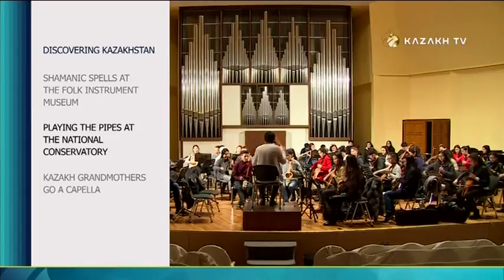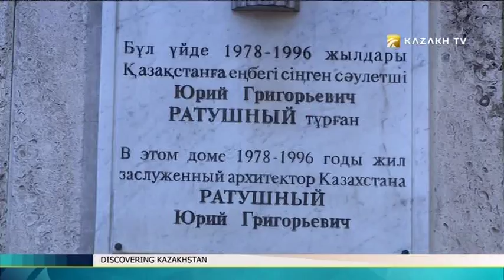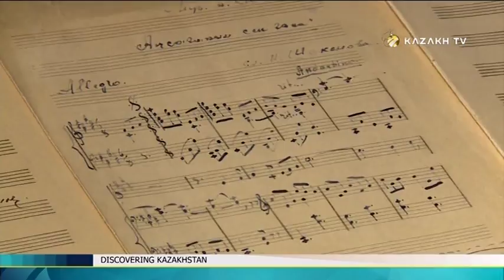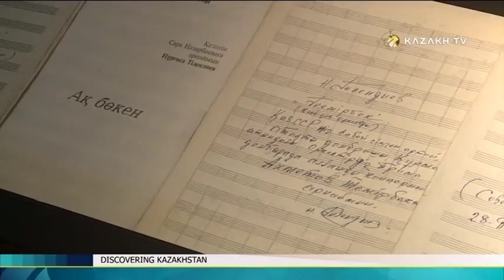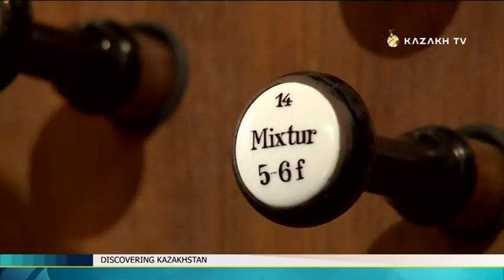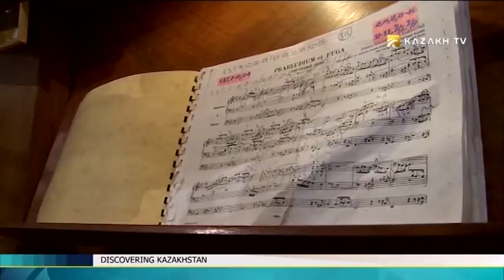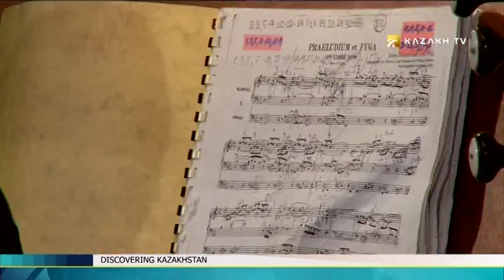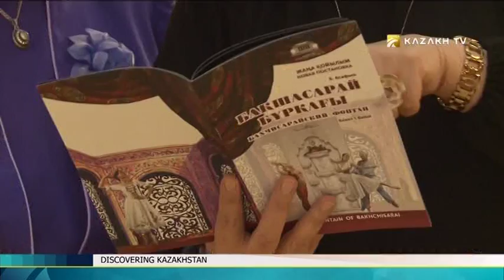Discovering Kazakhstan №22. Shamanic spells at the Folk instrument museum